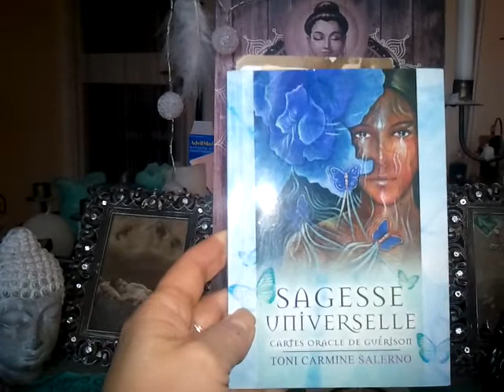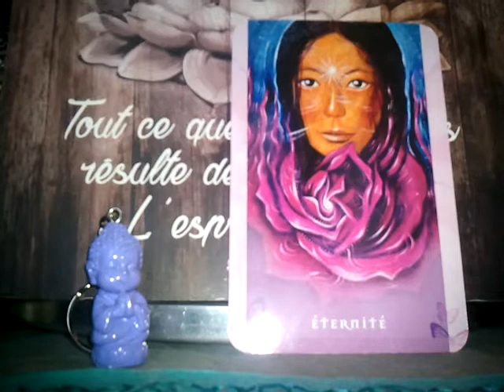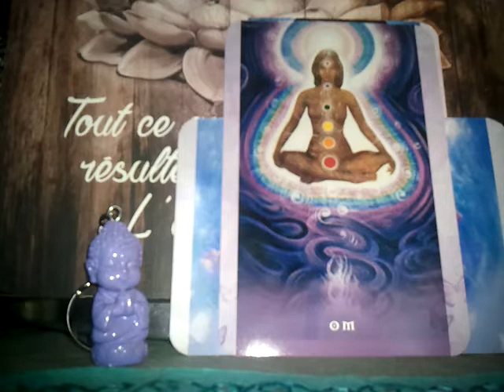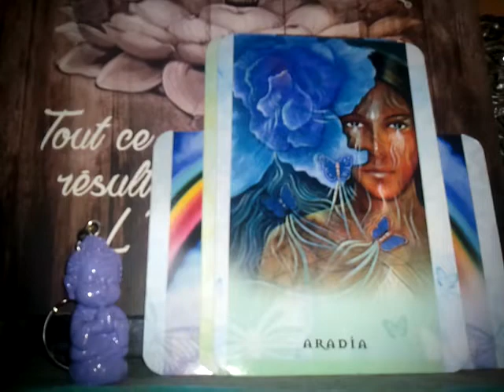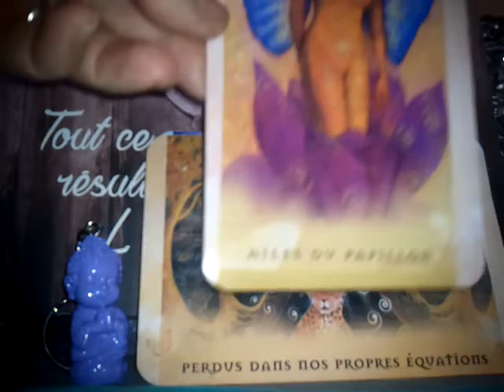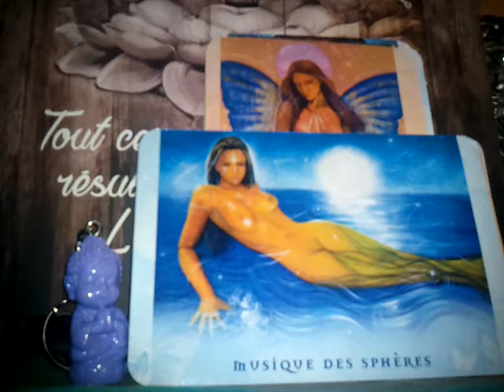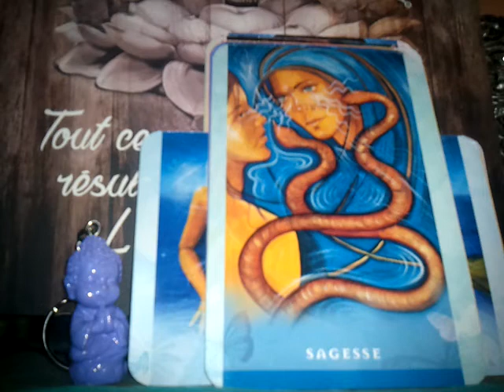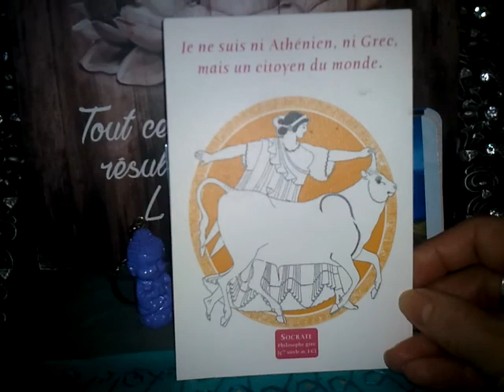F J Cheminement vers l Expression de SOI aux Pouls de la SAGESSE UNIVERSELLE 🌍🌈🌌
Cher Pèlerin, Marcheur vers la Lumière,

Voici une série de vidéos  "CHEMINEMENT vers l'EXPRESSION DE SOI" visant - avec le Soutien, la GUIDANCE  de l'Invisible, de l'Univers par le biais d'Oracles- à RENOUER avec cette autre partie de Soi-même faite de Lumière Divine, qui ne demande qu'à S'EXPRIMER afin d ÊTRE dans sa mission de VIE...

AUCUNE DATATION, juste l'INSTANT PRÉSENT  🙏...CHACUN CHEMINANT A SON RYTHME...

Je précise que Chacun(e) fait ce Cheminement en Solitaire de son côté, à l'image de l'Ermite, afin de trouver son Unicité, et seulement ensuite Fort(e) de cette Complétude il (elle) est enfin prêt à Offrir cet Amour Inconditionnel -essence de toutes harmonies-  et à entrer en Relation respectueuse avec l'Autre...Et Recevoir cet Amour Universel avec Gratitude...

Tendres et Chaleureux Messages d'AMOUR et de SAGESSE aux rythmes de l'UNIVERS qui Accompagner cette Métamorphose 🦋 Essentielle à Chacun(e) pour Révéler son Joyau Intérieur 💎 et en Déployer toute sa LUMINESCENCE 💛...ÊTRE  qui il est destiné à ÊTRE...🌟

Qu'il est Bon de se laisser Bercer dans ce flux d'Amour Universel...tel un bébé dans le ventre maternel 🤰

NAMASTE ! 🙏